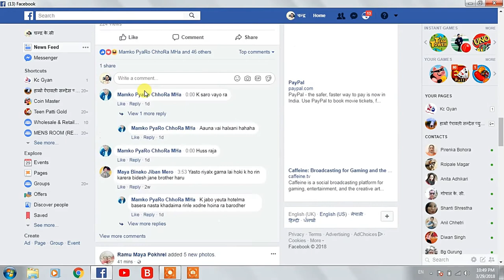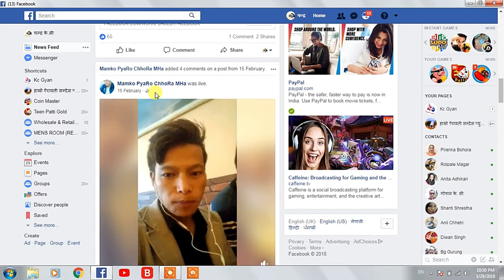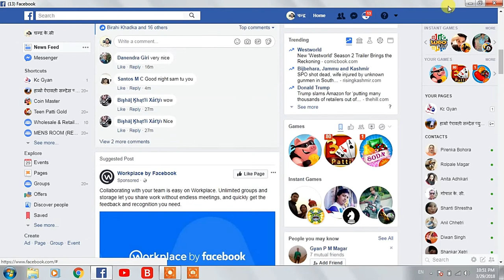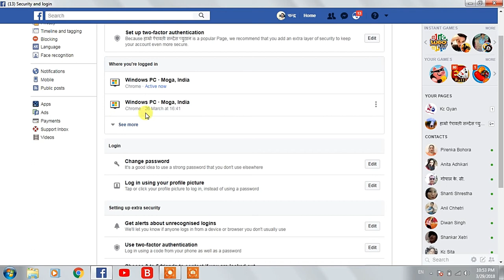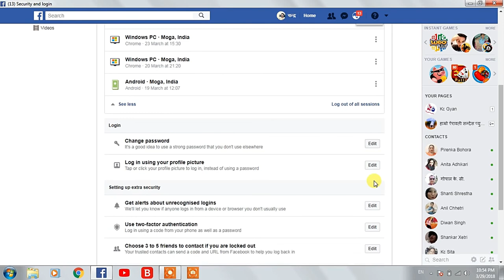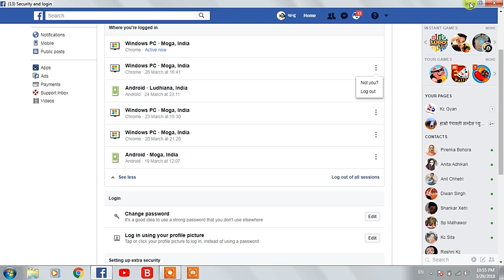fb ko jaruri seting fb मा यो जान्न जरुरी छ kc Gyan ==++